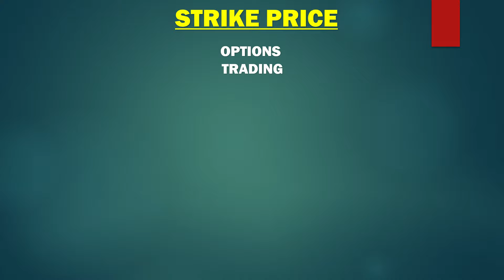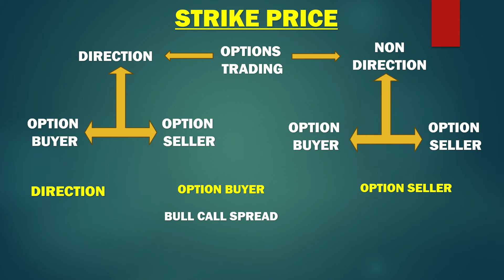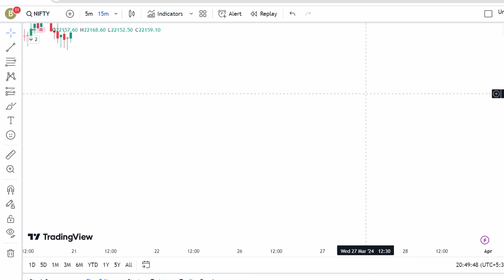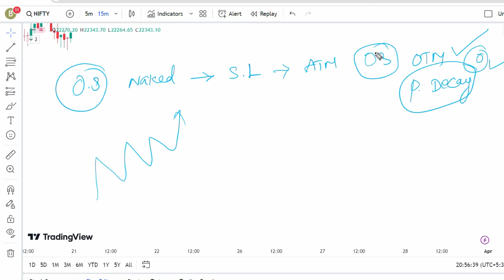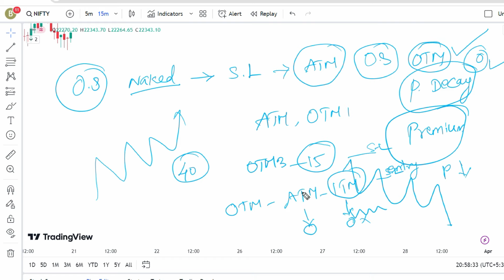How to Choose Correct Strike Price for Options Trading | Tamil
In this video, explain about how to choose strike price for options trading for beginners.

For Mentorship : 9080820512 WhatsApp only